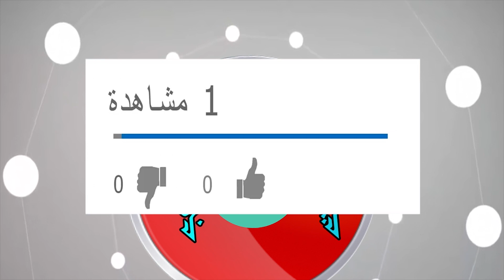دوري أبطال أوروبا 2019: موعد وتوقيت جميع مباريات دور المجموعات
جدول مباريات مباريات دوري أبطال أوروبا موسم 2018 ـ 2019
دوري أبطال أوروبا 2019
مباريات دوري أبطال أوروبا 2019
جدول مباريات دوري ابطال اوروبا 2019 🔥 دور المجموعات 🔥 مباريات تاريخية
مواعيد مباريات ليفربول فى دوري ابطال اوروبا 2019 (( دور المجموعات )) مباريات نارية